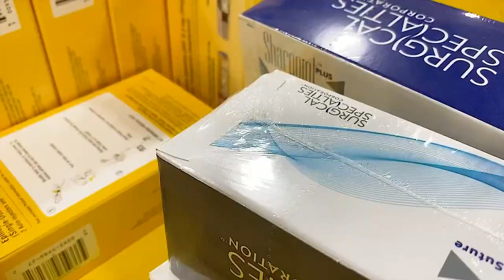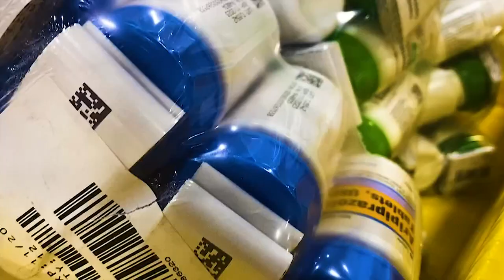DIRECT RELIEF I MARCH 15 2023 I 5PM SHOW